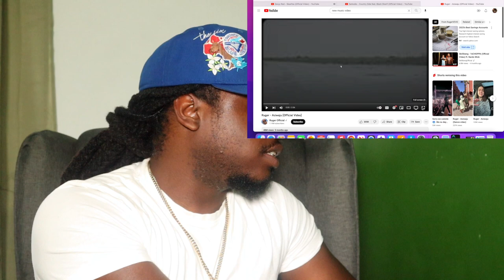Ruger Asiwaju official reaction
afro music taking over the world